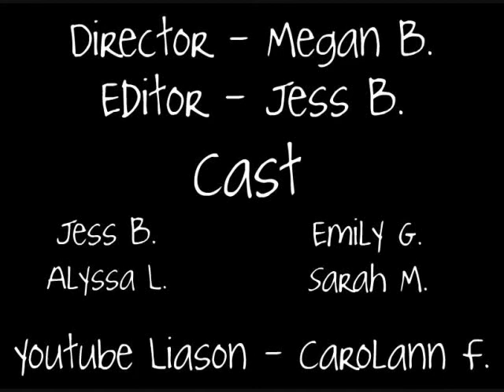SU film 0002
Our entry for the susquehanna university film contest. We hope you like it! :)